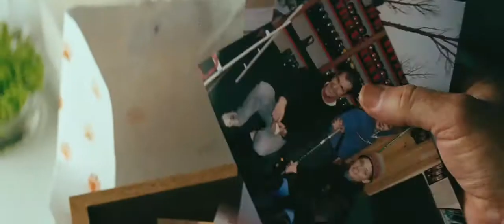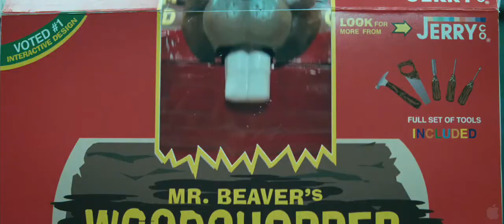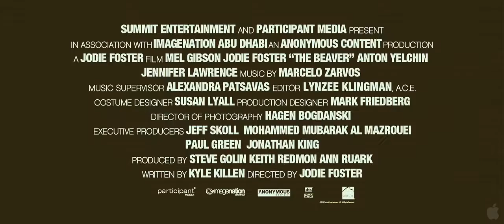The Beaver official trailer - HD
The official trailer for Mel Gibson's next film has hit the net, and shows off Gibson not yelling and screaming in pure rage at someone (which is normally what he's on YouTube for).  It's kind of goofy, but on the whole manages to look fairly interesting.